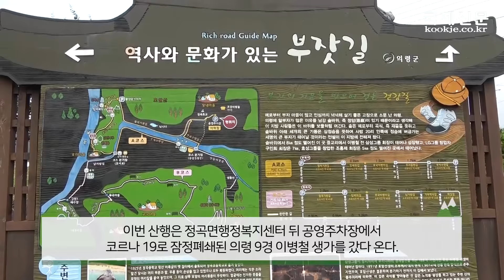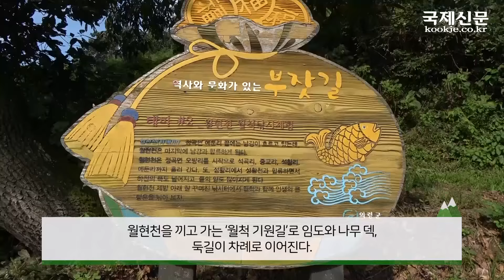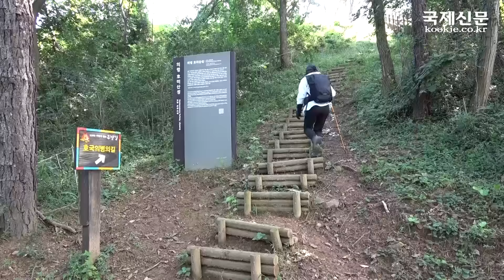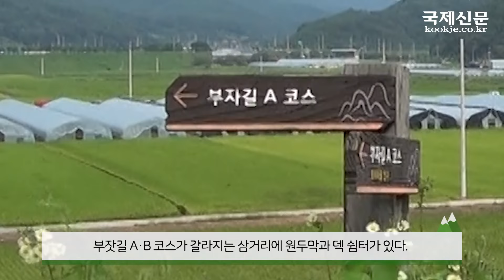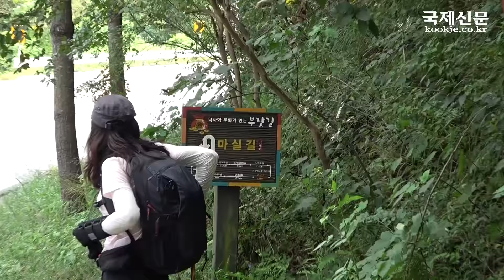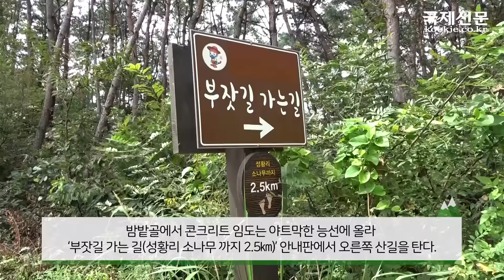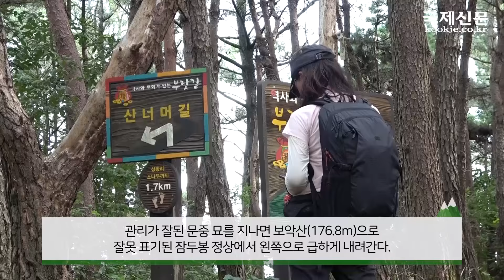등산코스 추천, 경남 의령 부잣길(Gyeongsangnam Uiryeong Rich Road) 근교산&그너머(Hiking trails of Korea, 1246)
이번 근교산 팀은 경남 의령 부잣길을 다녀왔다.
(The Vicinity of the mountain hike team visited Gyeongsangnam Uiryeong Rich Road, Republic of Korea, this week. Let's go to the mountain.)